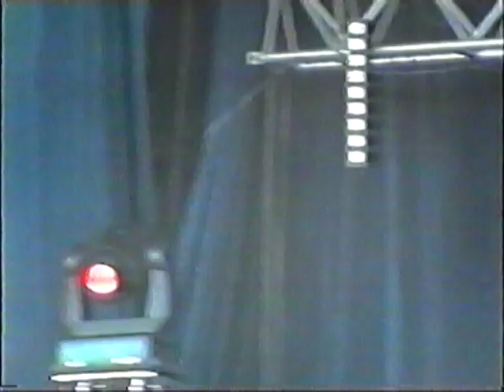LESLIE 24 HDE LA CITOYENNETE PARTIE 1 2004 Vincennes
Leslie Bourgouin naît le 4 février 19851, au Mans, d'un père originaire de l'archipel de Wallis-et-Futuna et d'une mère française. Leslie grandit en Afrique, elle passe son enfance au Gabon de 6 ans à 9 ans et au Togo de 10 à 15 ans. Lorsqu'elle revient en France, Leslie commence à chanter comme choriste dans une école de quartier auprès de rappeurs. C'est dans ces conditions qu'elle fait sa première scène, lors d'une fête de la musique. Avec son frère, le compositeur et arrangeur Little D, qui voit en elle un talent et un énorme potentiel, ils décident de travailler ensemble leurs compositions, leur complicité étant entière dans les textes, comme dans les mélodies. Elle travaille, durant son adolescence, au sein de plusieurs MJC de la ville du Mans, qui lui permettent de réaliser des maquettes de chansons et de se développer une culture hip-hop.